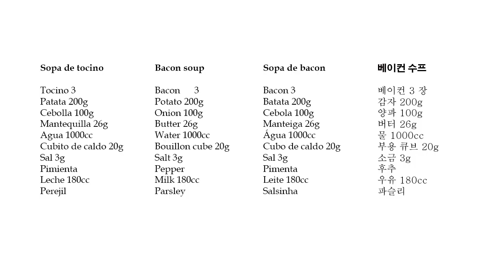Bacon soup 3 minutes cooking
Today's video is a shortened version of the video released last year.
If you would like to see the detailed contents, please click here.

Recipe videos with subtitles in more than 20 other countries

The amount of salt was 10g per bouillon in the recipe at the time, but 20g per bouillon cube sold in Paraguay, so I added the wrong amount.
The next day, cabbage and chicken wings were added to about half of the soup, and the salt was properly salted and became delicious.

By the way, Menco used to be called Bettan in Kansai.
I nostalgicly recalled that I used to collect caps with milk.

◆ The music in this video has the permission of DOVA-SYNDROME.
Chocolate Mafia Mafia al cioccolato (song title) / TOGA (artist name)